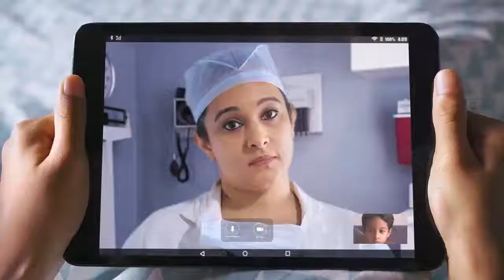Softouch detergent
Production House SmallFry Films